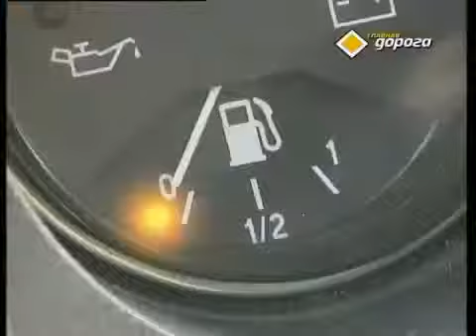ЧЕМ заправить,если кончился бензин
benzin бензин алкоголь имеет общее это химпродукт яд